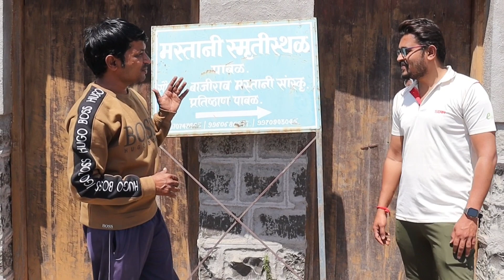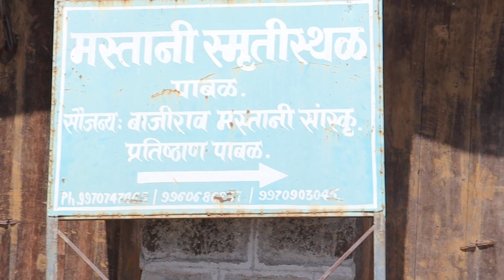Mastani Samadhi | मस्तानीने गिळलेला हिरा सापडण्यासाठी चोरांनी खोदली समाधी | Mastani mahal ,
** जानकी माता प्रोडक्शन प्रस्तुत **
* Bhatakanti With Shailesh Vlogger

*** मस्तानी समाधी पाबळ | याच ठिकाणी हिरा गिळून मस्तानीने केली होती आत्महत्या | तोच हिरा सापडण्यासाठी चोरांनी समाधीच काठली खोदून .

खालील लिंक पाहायला विसरु नका आणि channel सबक्राईब करा.धन्यवाद